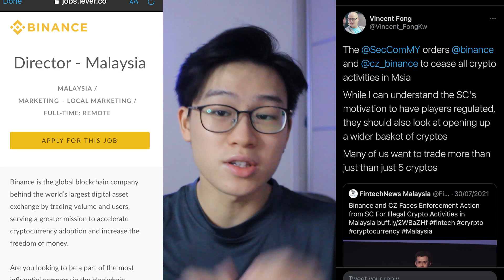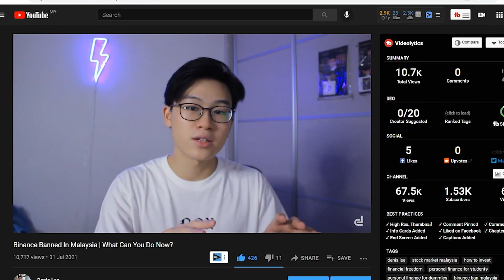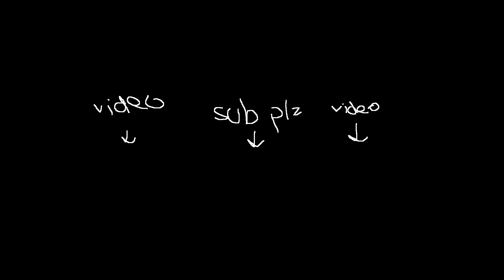Binance's Latest Plans Against Legal Actions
Invitation Code:
8q5m2223

In this video, I have shared some important information about Binance hiring a country manager in Malaysia itself. For that, many people believe that this is one of the way that the CEO of Binance would curb the situation that they are in right now, which is a crackdown by the Securities Commission Malaysia, (SC Malaysia).

Just a broke dude that loves to make finance videos. Don't take any of my advice seriously. Always do your own research before listening to what I say. Most importantly, watch my videos or your Minecraft account will be deleted.

Dislcaimer:
I am not a financial advisor, this video is made purely out of entertainment purposes and sharing purposes. Maybe there are some tips that you can takeaway from this video, but even for that, you have to do your research to validate them.

Binance regulations, Binance Malaysia, Binance ban in Malaysia, SC Malaysia, Securities Commission Malaysia